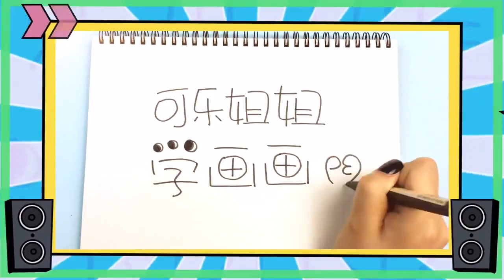FOR KIDS 🔴 Christmas White